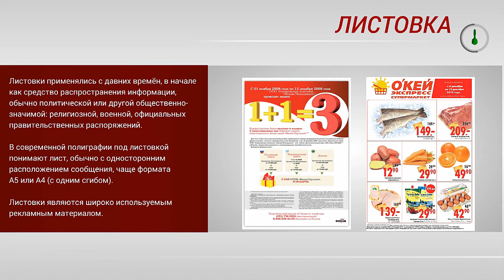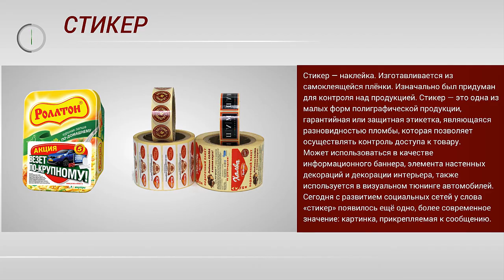СРАВНИМ БУКЛЕТ, ФЛАЕР, ЛИСТОВКУ И СТИКЕР. В ЧЕМ РАЗНИЦА?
ПЕРСОНАЛЬНЫЙ КУРС ОБУЧЕНИЕ ADOBE ILLUSTRATOR